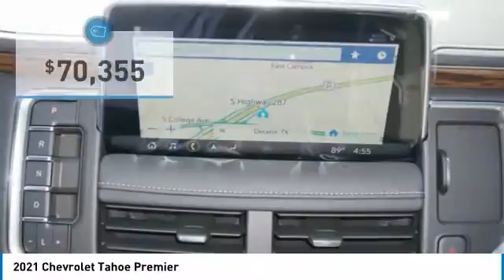2021 Chevrolet Tahoe Decatur TX 110088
2021 Chevrolet Tahoe Premier

2111 US HWY 287 South

You'll love this 2021 Chevrolet Tahoe. This is a vehicle you'll want to take home. Call and get in touch with James Wood Motors directly, and be the first to open the vehicle door today!